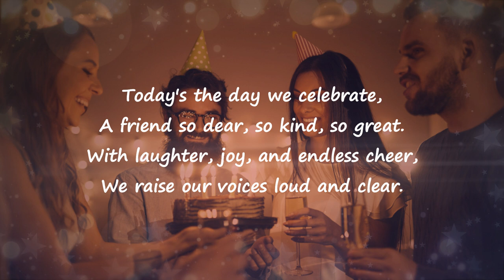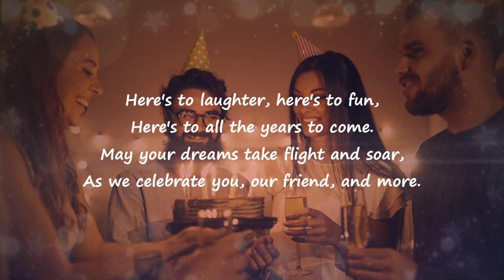Happy Birthday to you | Special Birthday Song For a Friend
Special Happy Birthday Song For a Friend

A birthday is a great chance to show your love.
Here's a Happy Birthday Song to remind your love and to make your day special.

Lyrics:
(Verse 1)
May your day be bright and cheerful,
With lots of laughter and good cheer!

(Verse 2)
Another year has come and gone,
But you keep shining on and on,
With each passing day, you grow,
Into someone we truly adore!

(Chorus)
Happy Birthday, dear ,
You bring so much joy, it's plain,
May your wishes all come true,
And blessings always surround you!

(Verse 3)
Let's celebrate this special day,
With cake and candles in array,
And as you blow them out with glee,
Know you mean the world to me!

(Chorus)
Happy Birthday, dear,

(Bridge)
So here's to you, on this special date,
May happiness never be late,
With friends and family gathered near,
Let's make memories to hold dear!

(Chorus)
Happy Birthday, dear,

(Outro)
As you embark on another year,
May it be filled with love and cheer,
Happy Birthday once again,
To a wonderful and cherished friend!